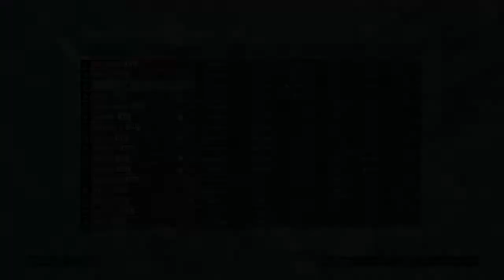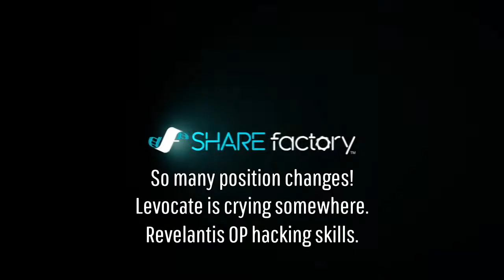GTA V Racing - Gaining and Losing and Gaining and Revelantis...???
The omnipresent Revelantis graces us with his presence and also YungBrightHawk crashed a lot. I choke an EZ dub, but you already knew that...